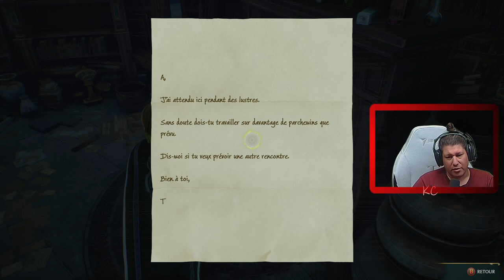Hogwarts Legacy Live Gameplay Épisode 12 Fr Karibou Canadien